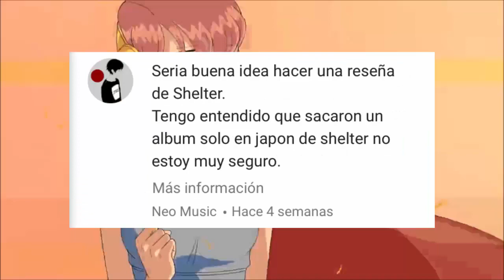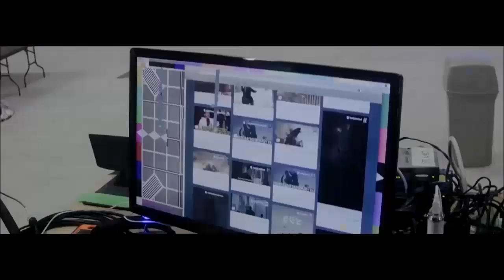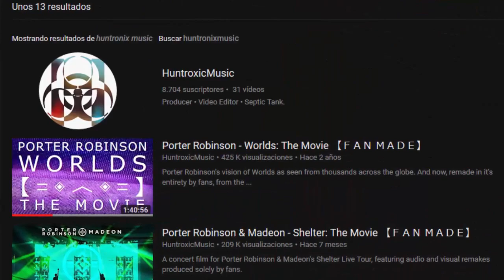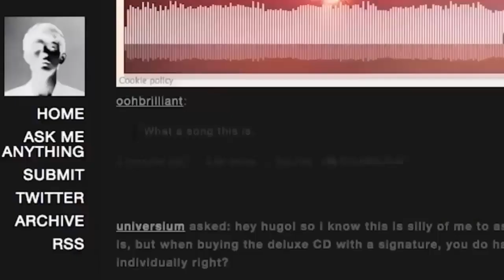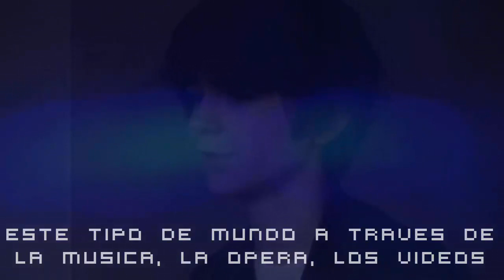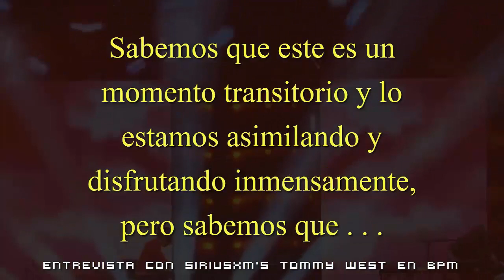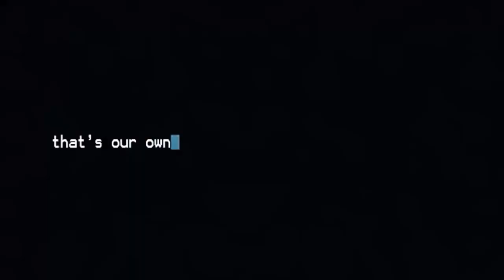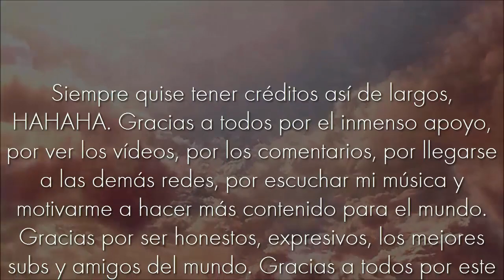Historia & Reseña del Shelter Tour (Porter Robinson & Madeon) - CDC Vlog #73 (DJ / Producer)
Historia & Reseña del Shelter Tour (Porter Robinson & Madeon) ~ Este vídeo se supone que iba a ser el especial de 500 suscriptores, pero esto es mucho más que eso (además porque estamos más que lejos de 500 subs). Soy un gigantesco fan de Porter y Madeon, realmente amo sus proyectos individuales y su colaboración, fue un gusto, placer, un amor hacia el arte hacer este vídeo. Lo considero algo así como un documental mezclado con una reseña al estilo CDC, ojalá les guste. ¡Hagamos que llegue lejos súper subs!

~Créditos & Agradecimientos~

Vídeo por: Cristóbal Delgado Candela

Música por:

Porter Robinson
Madeon
Evan Duffy
Nokturn
SxAde
The Miner
TheUnsungHeroine
Ticket Twelve
Bleesh
Xyron_p Music
Kaylazer
Faux
Eddie van der Meer

Vídeos por:

HuntroxicMusic
Chazz118
DangerParticles
LYONMOTIONS
DubstepEditzz
Azuraii2
Divi Trãn Van Phansinh
Porter Robinson
Madeon
KAI-YOU
Elijah
Rae Pizza
Billboard
Radio.com
Chart Attack
We Got This Covered
TRENDS periodical

Agradecimientos Especiales:

HuntroxicMusic
AlanUltimateFull
Pamela Guz
Biru Kun
Christian David
Shelter Boy
catalina Melchor
Norma H
Neo Music
Santiago Ortega
Yael Cortes
Angel Zapatho
Abdiel Gonzales
Brandon Diaz
hardRM 18
Amauri' Ari‏
Gianna Agostinelli
Hal Palmer
Rickydan YT
Svan Luxe
Ronaldo Vicencio
ILLUMINATI CONFIRMED
Joan1105
branchos 10Offical
Johan Z
nahuel romero
OWSLA IS MY RELIGION
Hz Brayan
Papu Mau5
Adrian Aguirre
maximiliano alvear
Pillow
Mundo Dream League
Yusstell 12
Alexdjukic5
Alvaro Gomez
El Mawri \:v/
Giovanni Ascencion
Cristhian Sulbaran
Sthefany Saldaña
Jesus Garcia
Alan DVC
Astroid
Salva

Y todos ustedes, quienes estan leyendo esto ahorita :)